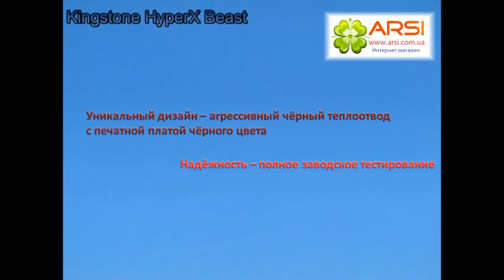Kingston hyperx beast Обзор / Review